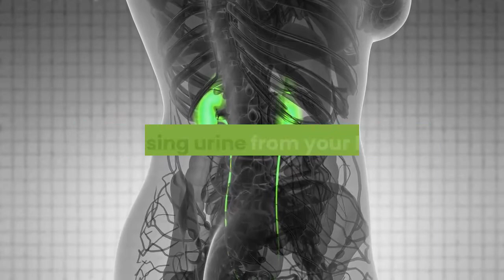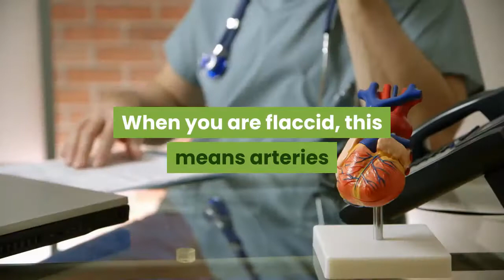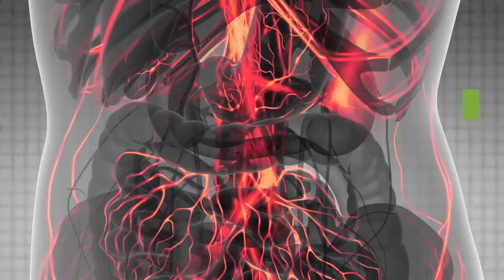How An Erection Works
Comment & share if you like this video.

This is a biological miracle. Getting an erection is such an important component of male health and has physiological and reproductive implications. Most people think of something sexual when they hear the words penile erection. The truth is that erections are also a natural and spontaneous part of a man's everyday health. They occur about 8 times during a full night's sleep and this is done while dreaming.
Getting an Erection
The penis is important for two main things that are essential to live. It helps with the urination process by releasing urine from your bladder. The second thing that happens is sperm ejaculation and seminal fluid come out via the prostate gland.
If your body is working in proper order, ejaculation happens in three different steps:
Step 1. Getting aroused sexually
Step 2. The penis becomes hard or erect and this makes it easy for sperm to travel
Step 3. Ejaculation happens and stimulation causes you to release sperm
Problems occur for men with impotence in step two. If an erection does not happen, then there is never going to be a release of sperm. For better ejaculation and erections you can look into some penis enhancement. Male impotence is a condition that is mainly related to stimulation difficulty and then not being able to become erect or hold an erection. Keep in mind it is possible for a man to be stimulated but still fail to get an erection. To know why this happens, we look at how the rest of your body works. Normally when you want to get some part of the body to move, it is done with muscles. Muscles are the key to moving the tongue, fingers, legs, and internal processes as well. Here is how this works:
1. Your mind starts by thinking about the body part
2. The corresponding muscle flexes
3. Movement happens
The penis works completely differently compared to trying to move other parts. One reason why is because no muscles control getting and erection. The penis works by pumping blood into it through pressure. Male impotence is sort of like a balloon with no air in it. No air means it is limp and air pressure means an erection. Penis enhancement products keep this in mind with how they work.
Corpora Cavernosa and Erections
The penis has pressurized blood flow through it in order to become erect. This mechanism is very interesting to think about. The parts of your penis that have to work properly are two chambers called corpora cavernosa. The corpora cavernosa gets filled up with blood from arteries and veins. In this section, a penis will be hard or not based on the blood flow that happens. This factor is why so many male enhancement supplements use pomegranate and other nutrients that give healthier blood flow.
When you are flaccid, this means arteries that are supposed to take blood to the penis are smaller and constricted and the veins that take blood from the penis are wide open. As a result, no pressure can build up and no erection happens. When a man gets some type of arousal, arteries go to the penis dilate in order to create pressure and fill up your penis with blood. Conversely, the veins coming out of your penis close up a little so that blood is trapped.
How Erectile Dysfunction Happens
One main cause of ED is when the arteries going to the penis don't open up correctly. This makes it difficult to build up pressure and finally become erect. All that you have to do in order to fix this is to open up the arteries.